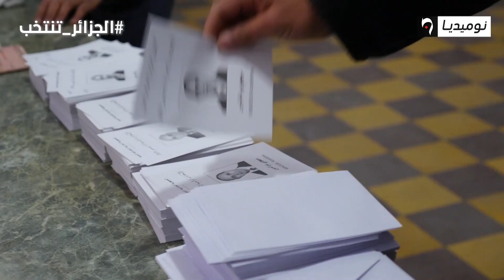أجواء الانتخابات بولاية الأغواط